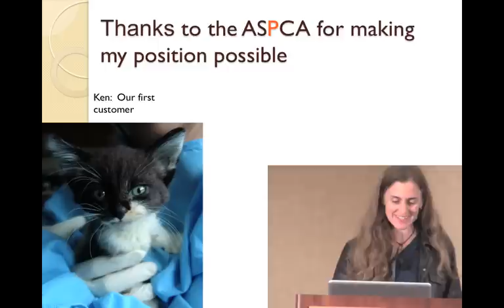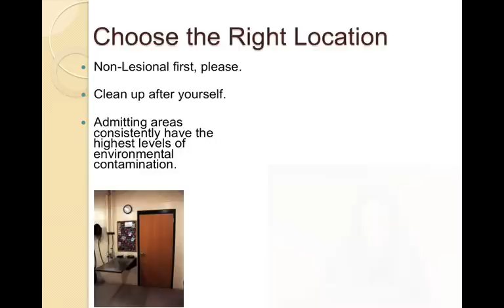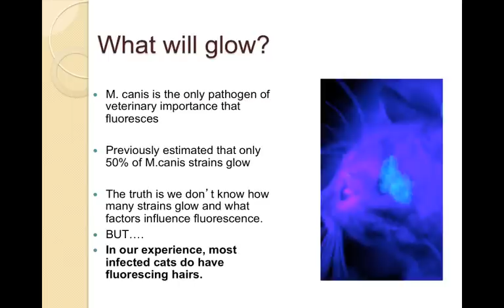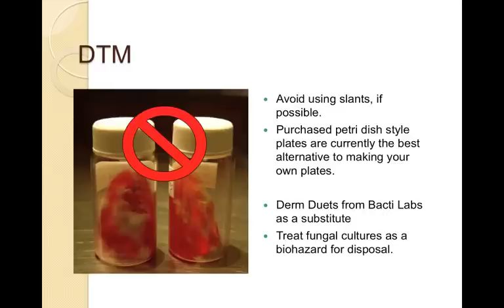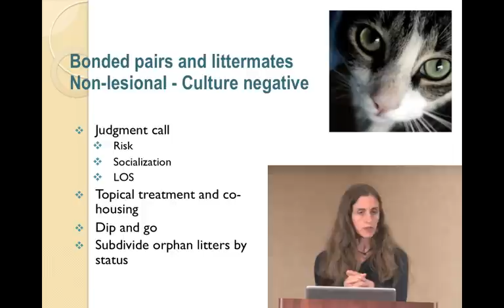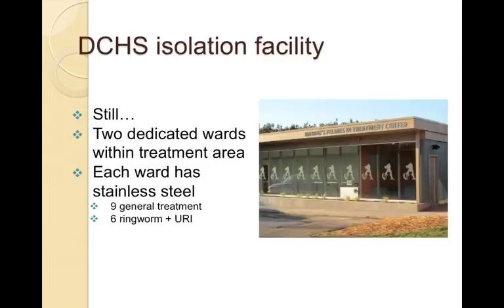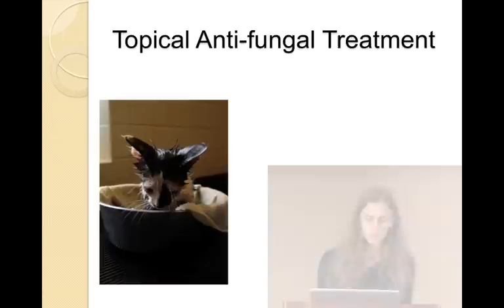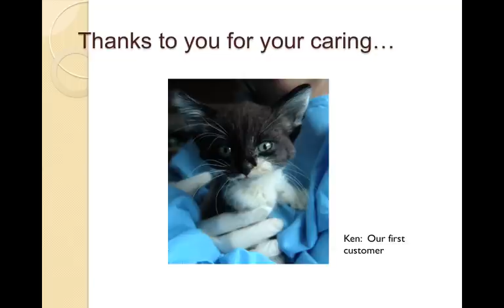Ringworm Roundup 1: Overview - conference recording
Managing ringworm in homeless pet populations is easier than you think, but only when you have your eyes open, and you're equipped with a plan and the right tools. Even outbreaks can be tamed with a careful, systematic approach. Anyone who wants to prevent ringworm from impacting their animal populations — especially veterinarians, vet techs, animal shelter and rescue group leaders, line staff and foster caregivers — will benefit from this session, given by Dr. Sandra Newbury, National Shelter Medicine Extension Veterinarian for the UC Davis Koret Shelter Medicine Program. This presentation is part of the University of Florida's Maddie's® Shelter Medicine Program Track at the 2013 No More Homeless Pets National Conference.